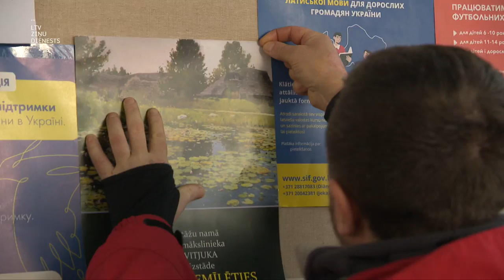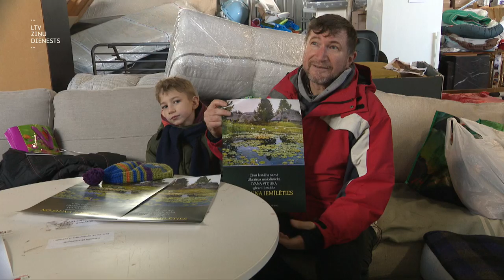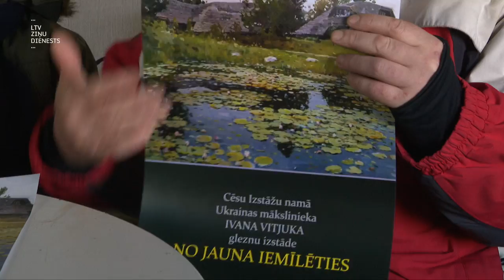"Aculiecinieks" - Kara bērni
Ukrainas bērni Latvijā dzīvo bez kara trokšņa, bet ilgojas pēc mājām. Savukārt citiem mazuļiem dzimšanas apliecībā jau ierakstīta Rīga.

Kara bērni – sestdien raidījumā Aculiecinieks.